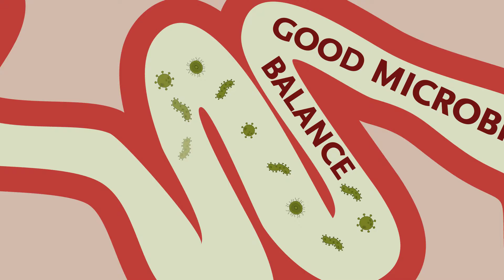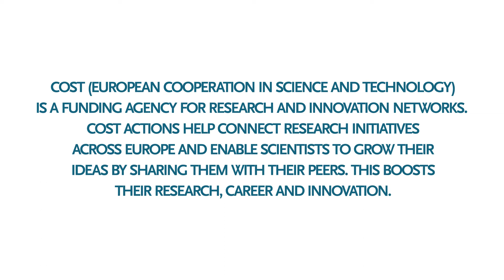COST network PiGutNet: How can we improve pig health?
European network on the factors affecting the gastro-intestinal microbial balance and the impact on the health status of pigs.